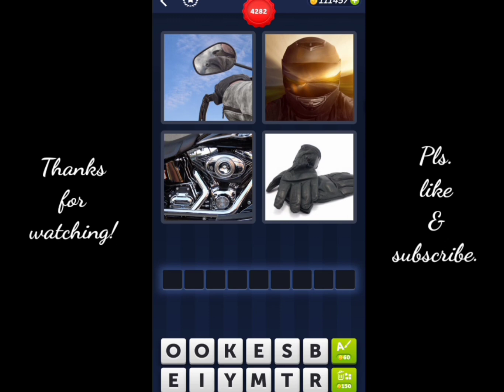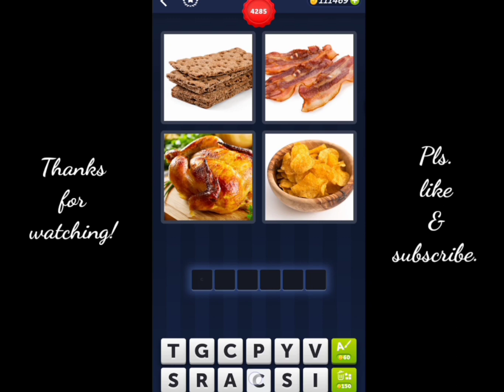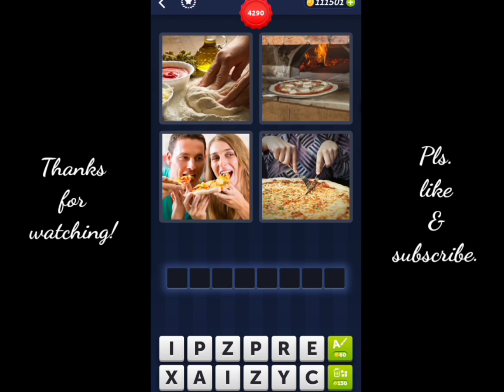4 Pics 1 Word Daily Puzzle May 21, 2023 Everything In Motion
4 Pics 1 Word Today Daily May 21 2023
4 Pics 1 Word Daily Puzzle Answers Today May 21 2023
Mga sagot sa 4 Pics 1 Word Daily May 21 2023
4 Pics 1 Word Daily Puzzle  May 21 2023
4 Pics 1 Word 21 May 2023
4 Pics 1 Word Today May 21 2023